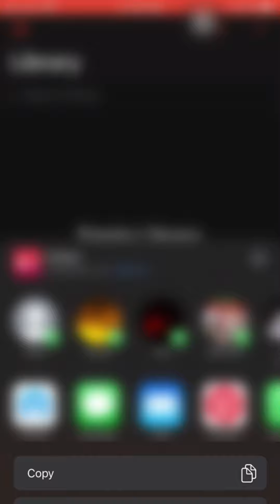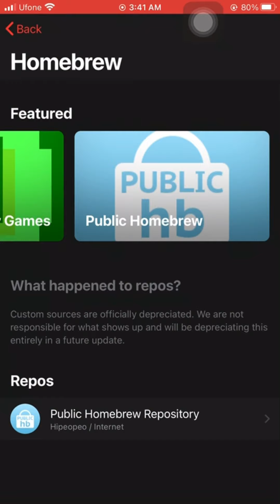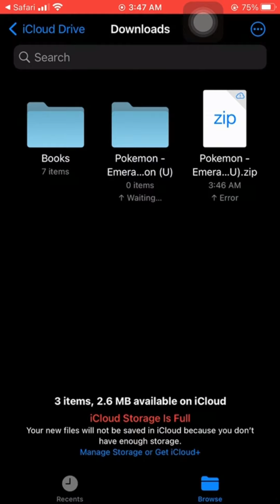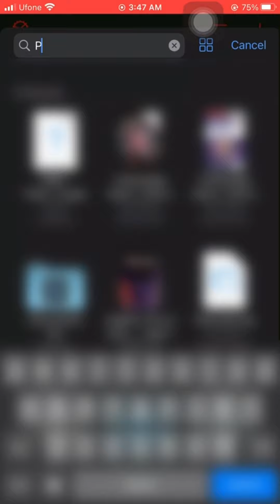Best Emulator For iPhone Users!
And giving a thumbs up? I am in really need of it.

I also post game walkthroughs!